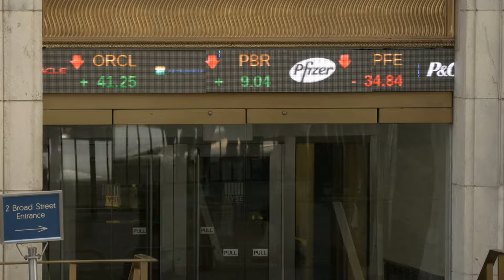NYC New York Stock Exchange